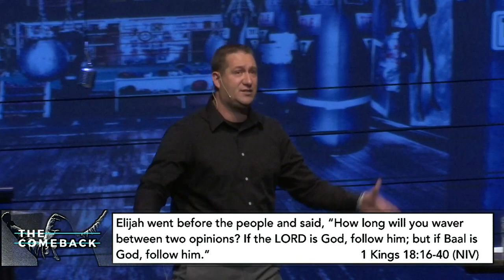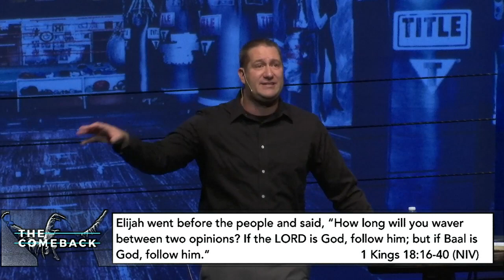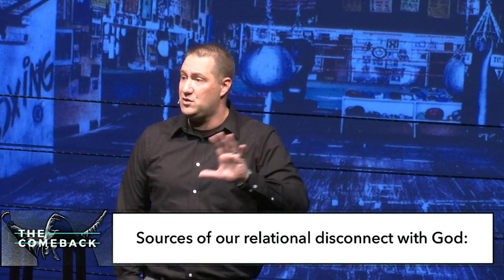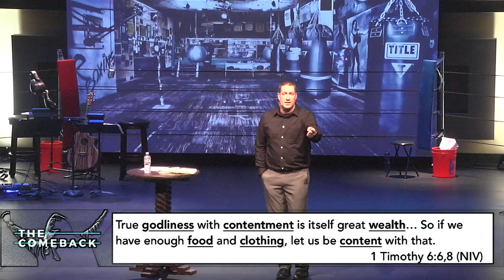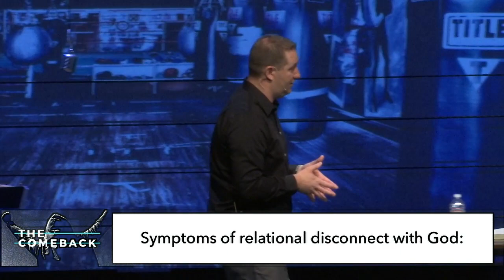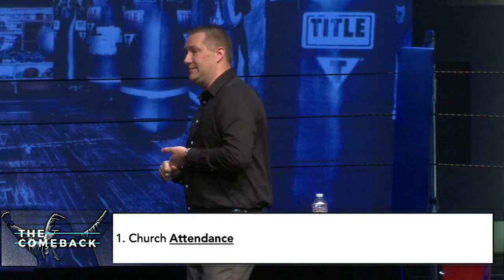The Comeback - Week 2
For every setback, there is a comeback.